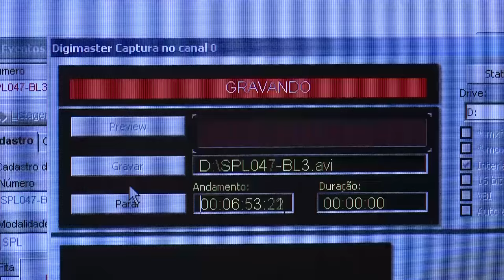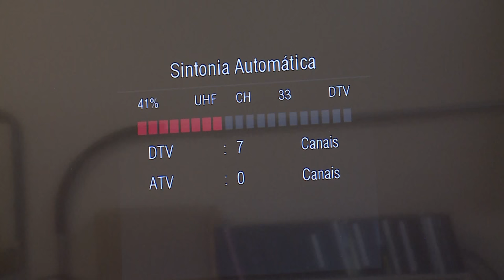TV Câmara opera em caráter experimental no Canal 18.2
Reportagem: Claudine Friedrich
Imagens: Leonardo Moretti
Edição : Sandro Montenegro

TV Câmara 2018